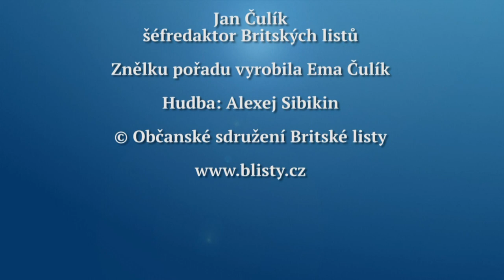Rozhovor Britských listů 447. René Levínský: Lidé s posilující dávkou v nemocnicích nejsou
"Když počítám kolik v kategorii 60-69 let leží lidí na jednotkách intenzivní péče, a přepočítám to na 100 000 obyvatel, tak ze 100 000 obyvatel neočkovaných jim je tam 47, a ze 100 000 očkovaných je jich tam 4,7. Ten rozdíl je víceméně desetinásobný.V mladších ročnících je dokonce ještě vyšší." V rozhovoru s Janem Čulíkem o pandemické situaci v ČR přináší matematik a ekonom René Levinský četné ohromující informace. A jak přesvědčovat odpůrce očkování, že nemají nechat přírodu, aby je eliminovala? Podle Levínského je to úkol pro občanskou společnost. Představitelé občanských organizací musí vyjít do terénu a mluvit s lidmi. Tento Rozhovor Britských listů se vysílá na Regionální televizi, která je k dispozici satelitem, pozemním vysíláním a na kabelu i na internetu, od pátku 3. prosince 2021.